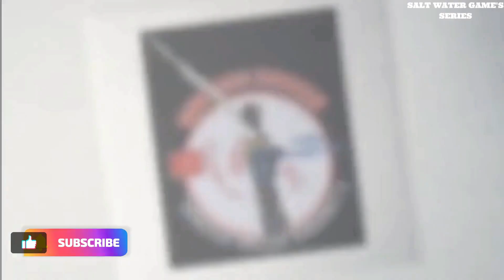Musim Mancing di Pesisir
Dalam Rangkaian Tour De Papua Fishing kali ini saya mancing bersama Masyarakat Pesisir SERUI-PAPUA-INDONESIA. Tepatnya di kawasan muara Wae Peremi Pantai Lori.
Antusiasme Masyarakat menyambut musim teduh yang berarti musim mancing.
Berbagai macam teknik mancing ada di sini. karena Masyarakat pantai yakin bahwasanya memancing itu adalah *Seni*.

Set up Tackle's;
Reel : Shimano Ultegra HG1000FB
Rod : Bone Voyage Salt finesse BVS704UL
Line : Daiwa J-braid PE 0.6
leader : RXN Siluman 10lb
Jig : Daijig Made in Serui